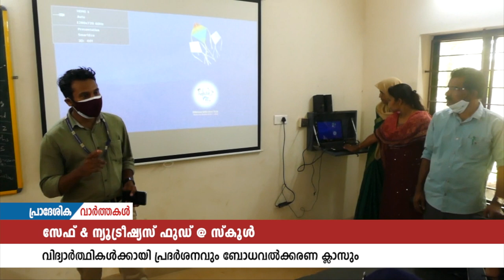ഭക്ഷണത്തിലെ മായം- നീലേശ്വരം സ്കൂൾ വിദ്യാർത്ഥികൾക്കായി ബോധവൽക്കരണ ക്ലാസും തൽസമയ പ്രദർശനവും നടന്നു.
ഭക്ഷണത്തിലെ മായം എന്ന വിഷയത്തിൽ നീലേശ്വരം ഹയർ സെക്കൻ്ററി സ്കൂൾ വിദ്യാർത്ഥികൾക്കായി ബോധവൽക്കരണ ക്ലാസും തൽസമയ പ്രദർശനവും നടന്നു. സ്കുളിലെ സ്റ്റുഡൻസ് പോലീസ് കേഡറ്റ് യൂനിറ്റുമായി സഹകരിച്ചാണ് പരിപാടി സംഘടിപ്പിച്ചത്